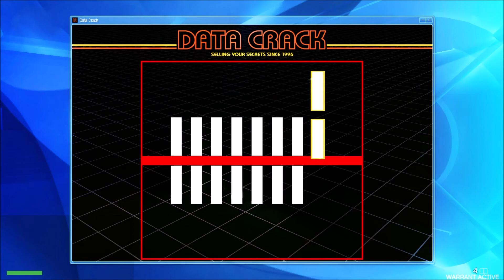Tommy Vercetti Versus Cop and Army